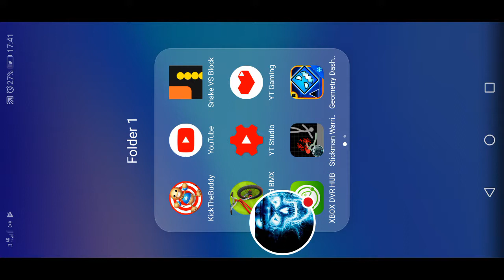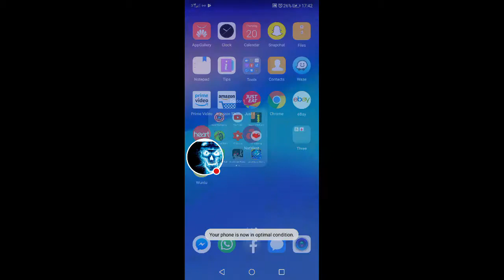20 December 2018